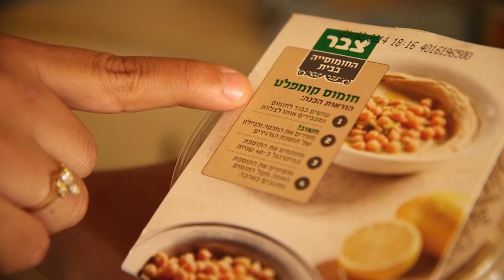מאחורי הקלעים מהלך חומוסייה בבית צבר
בואו לראות איך פתחנו חומוסייה בבית לעשרות משפחות בארץ ובעולם